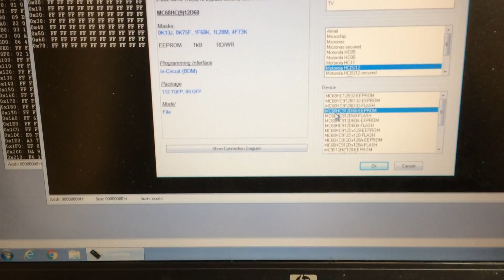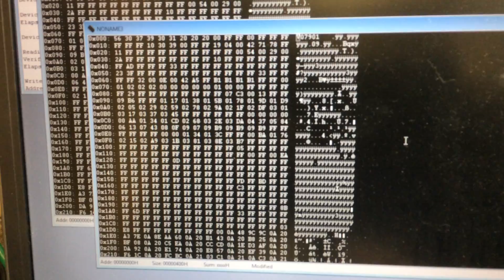IMG 4871Reading VW Beetle cluster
Reading data from 2001 VW beetle cluster with Xprog to move data over to new/used cluster. Water damage on original cluster. Common problen with sunroof drains clog up and water pools behind cluster, and ECU...